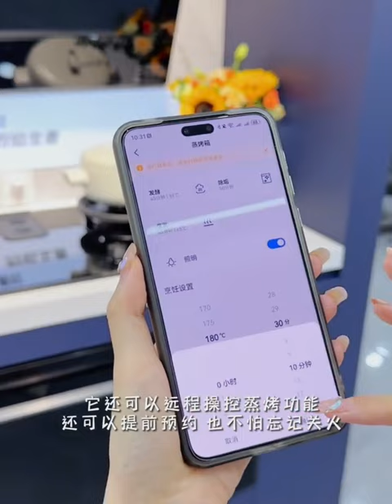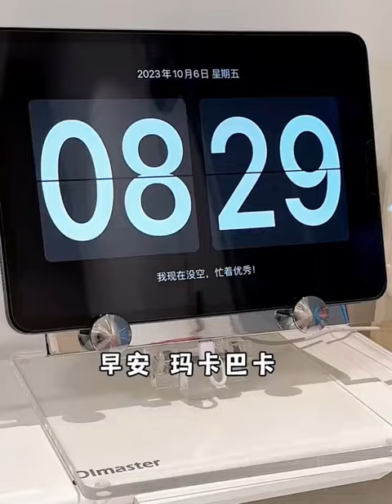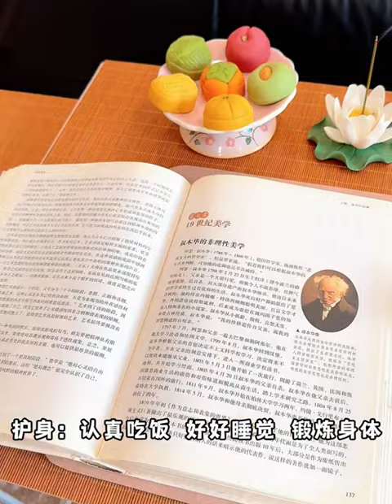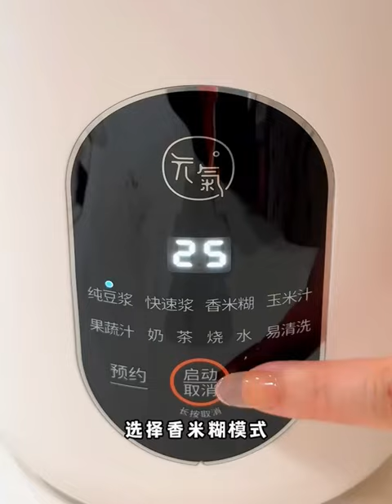Random House cleaning | morning routine | makeup & fridge organizing and restocking